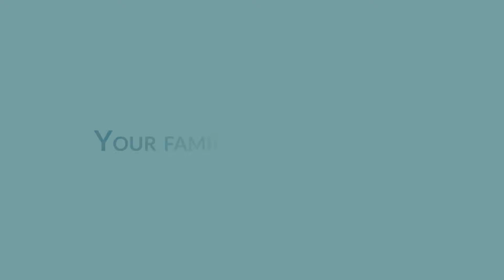Your family won't listen: Chiza Westcarr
A funny moment when Chiza Westcarr, Nutritionist and Skin Expert shares how her own family won't follow her expert advice. But she's working on it. You'll be converted to her expertise at the Future Beauty Conference.